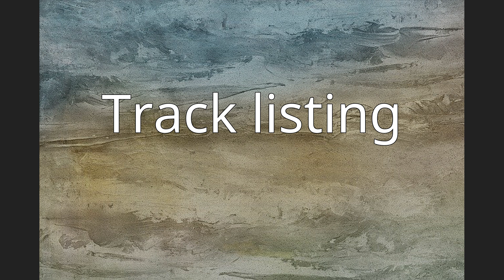Dubber Side of the Moon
Dubber Side of the Moon is the second dub reggae tribute to the Pink Floyd album, The Dark Side of the Moon, by New York-based band Easy Star All-Stars.  The album features bass-heavy dub remixes by prominent dub producers of its predecessor, Easy Star Records' 2003 release Dub Side of the Moon.  Dubber Side of the Moon debuted at #2 on the Billboard Reggae charts.